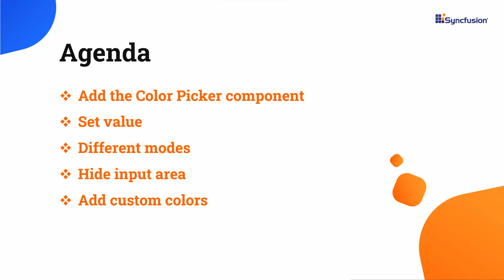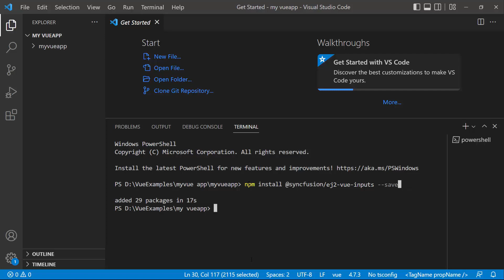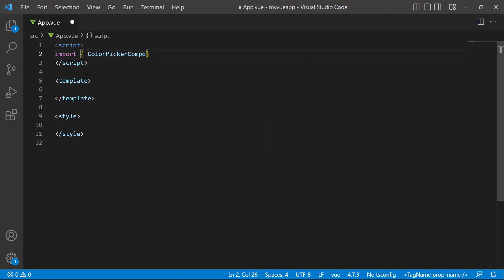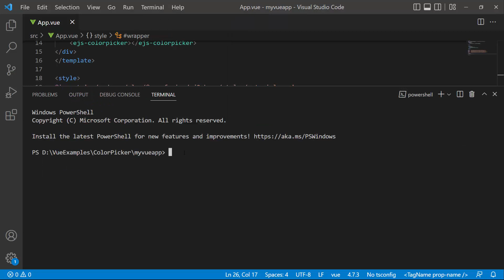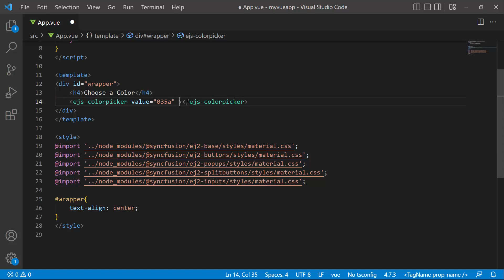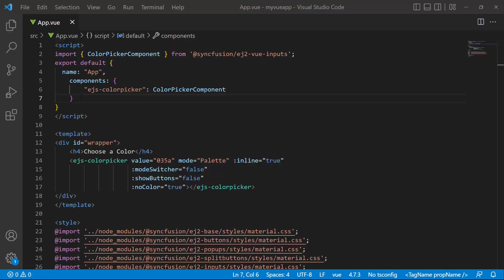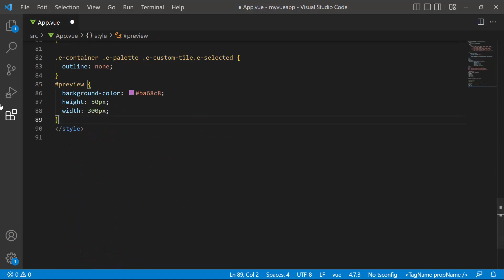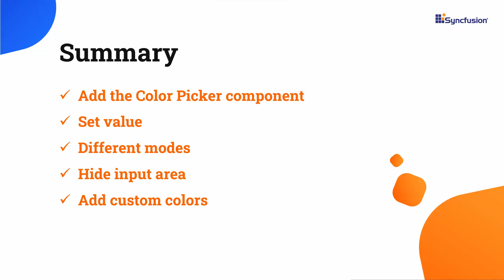Getting Started with the Vue Color Picker Component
Learn how easily you can add the Syncfusion Color Picker component to a Vue application. The Vue Color Picker (Selector) component allows you to pick colors either by selecting them from the color picker container or by adjusting the hue and opacity. It supports inline mode, palette customization, and localization for seamless integration into forms.

Color Picker’s touch-friendly design recognizes touch gestures, allowing users to swipe in all four directions to select a color value. It provides a responsive mode with an adaptive redesigned UI appearance for mobile devices and the best user experience on all phones, tablets, and desktop form factors.

This video demonstrates how to add a Color Picker and add values to it, change the display mode, disable the mode switcher, and control buttons. It also shows how to add custom colors to the palette and hide the input area.

If you need a trial license key, start your Vue trial under your Syncfusion account. Then, you can obtain your trial license key from the downloads page.

BOOKMARK DETAILS
[00:00] Introduction
[00:39] Create a Vue app
[01:41] Add the Color Picker component
[04:36] Add a value
[05:02] Display modes
[05:37] Disable the mode switcher
[06:15] Add custom colors to the palette